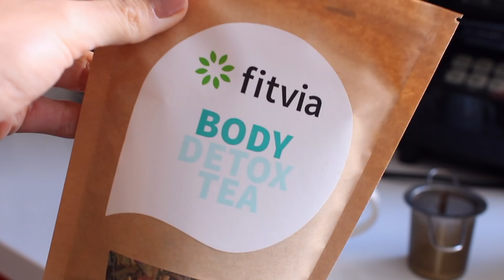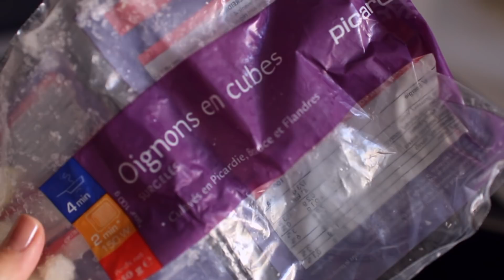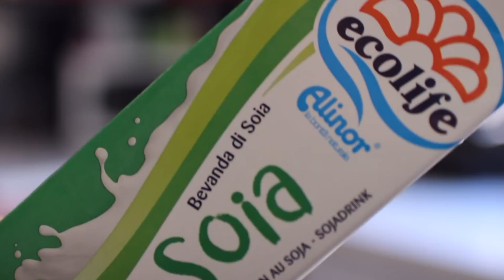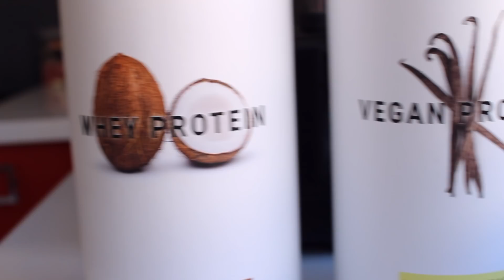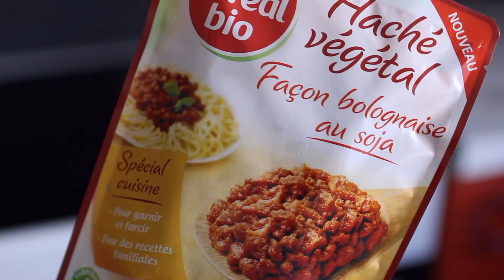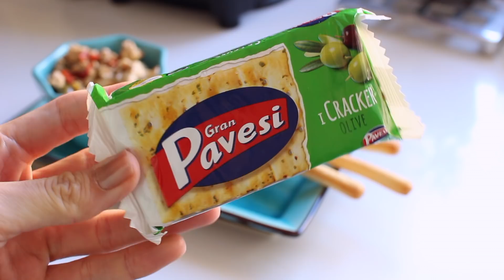UNE JOURNEE DANS MON ASSIETTE (Rester sèche en se faisant plaisir !)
Voici tout ce que je mange dans une journée type pour rester sèche et musclée tout en profitant de la vie !